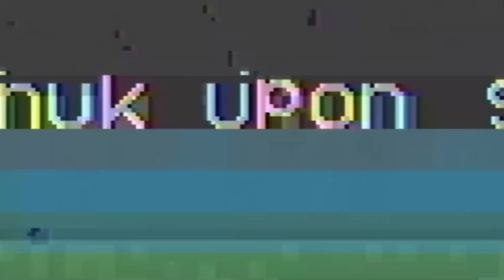12.24.3071 fAtAl__ErRoR_fIlE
I don’t own this video trailer
Credits To Glitch Productions